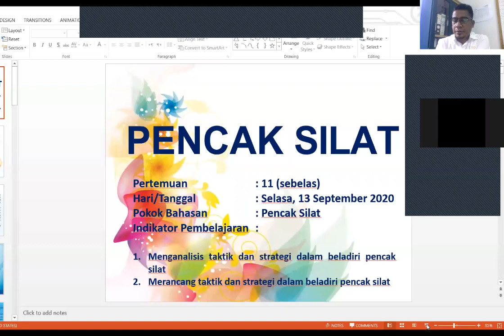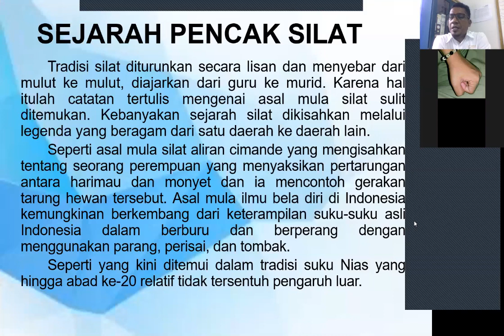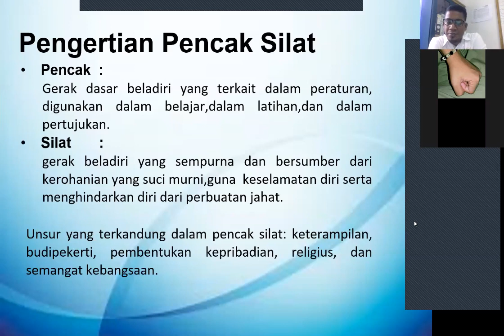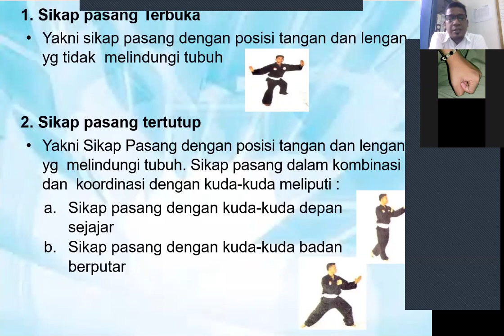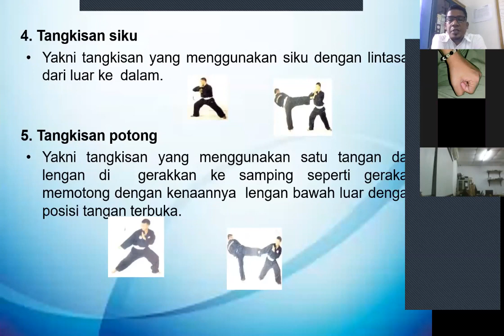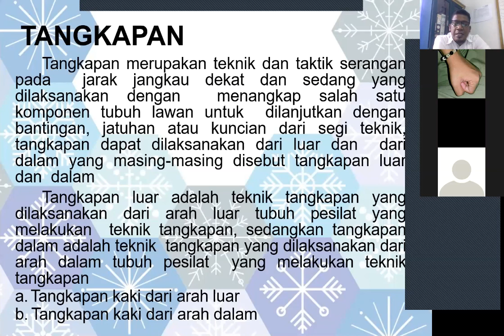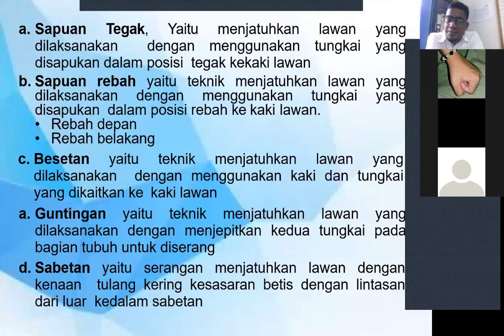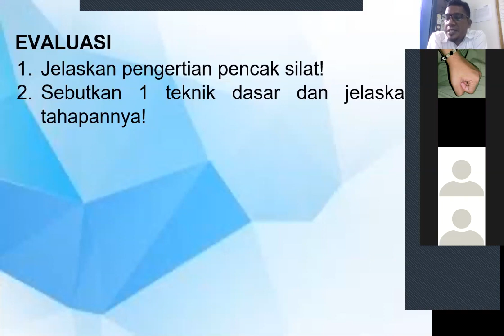PJOK Kelas XII - Pencak Silat Sesi 2 1 || Seri Pembelajaran Daring